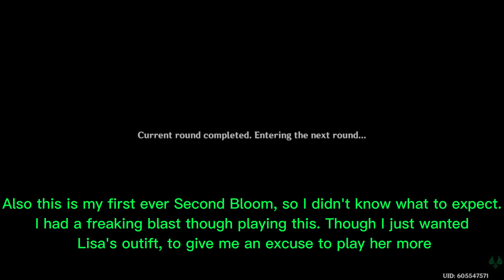Second Bloom For Lisa's Outfit [Genshin Impact]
I saw that this was in Sumeru, which I just kind of traveled to so I could get Dendro Traveler and saw the Second Bloom event. So i venture all the way into Sumeru to get this and all I wanted was Lisa's new outfit. This was hella fun though